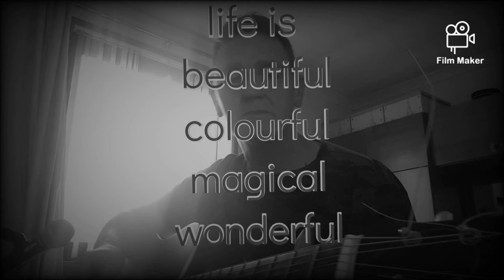life is beautiful colourful magical wonderful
song i wrote about what its like to be in love with soneone whos beautiful colourful magical and wonderful